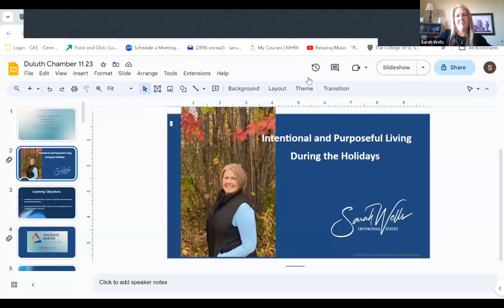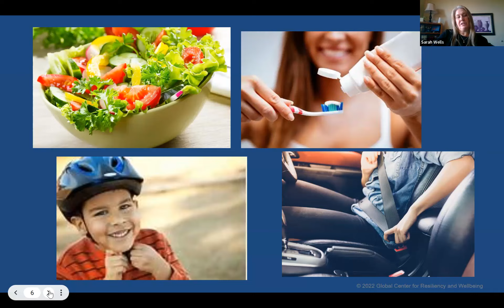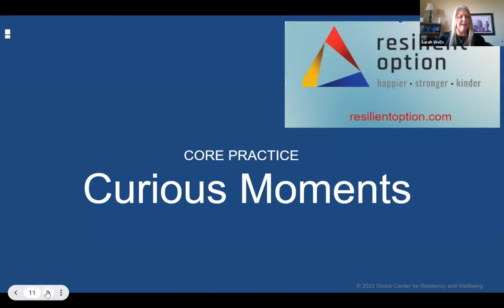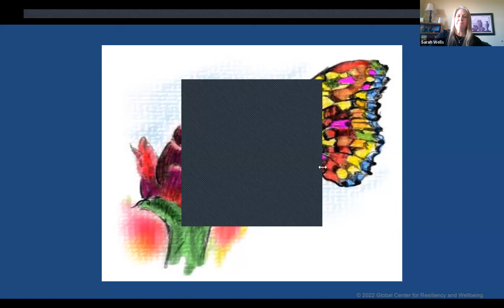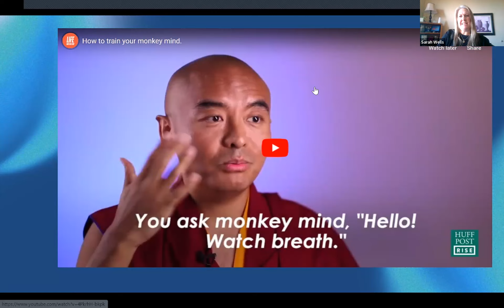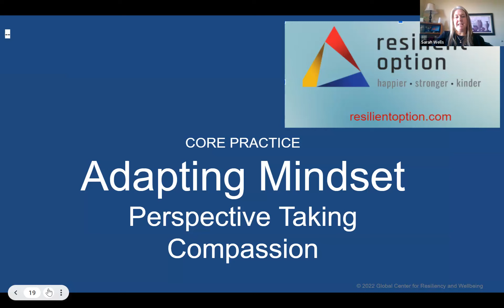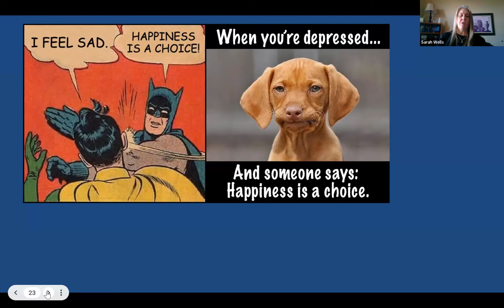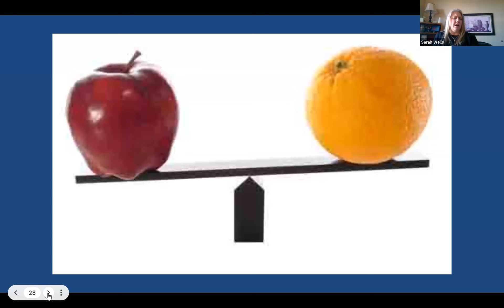Professional Development Workshop: Intentional and Purposeful Living During the Holidays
This presentation will focus on incorporating evidence based stress management strategies into daily living during the busy and hectic holiday months.  Intentional and purposeful practices can often promote mental wellness,  improve life -work balances, and create a great sense of joy in daily living.

The Professional Development Workshops are one-hour engaging webinars designed to enrich leadership skills in the workplace and career. The 2023 Professional Development Workshops are brought to Chamber Members and their employees free of charge, courtesy of The College of St. Scholastica Stender School of Leadership, Business and Professional Studies.